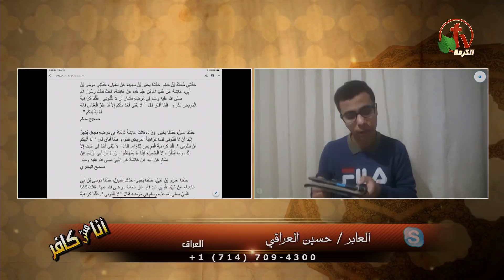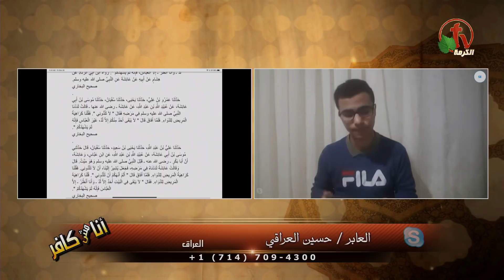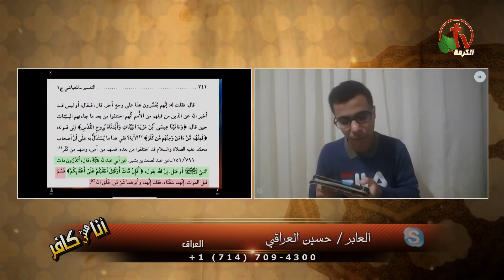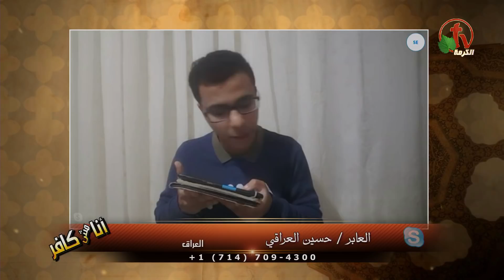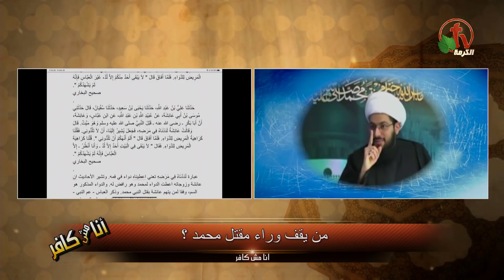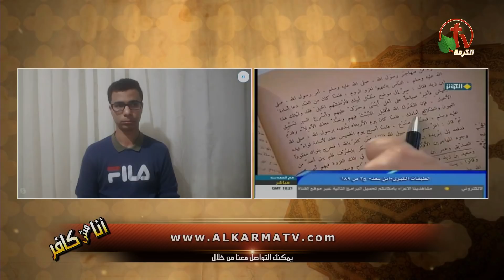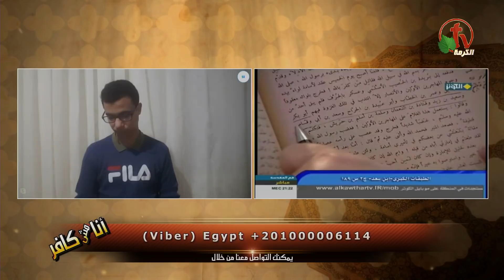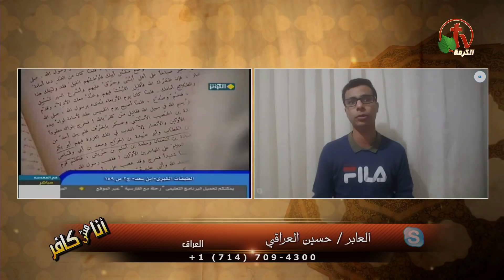من وراء مقتل محمد بالسم؟ - أنا مش كافر - Alkarma tv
بث مباشر على قناة الكرمة 20 ديسمبر 2019
أعداد وتقديم: الأخ أندرو حبيب
ضيف الحلقة: الأخ حسين العراقي
Who is behind Muhammad's death by poison? - I am not an infidel - Alkarma tv
Live broadcast on Alkarma tv channel, December 20, 2019
Presentation: Brother Andrew Habib
Episode guest: Brother Hussain Al-Iraqi